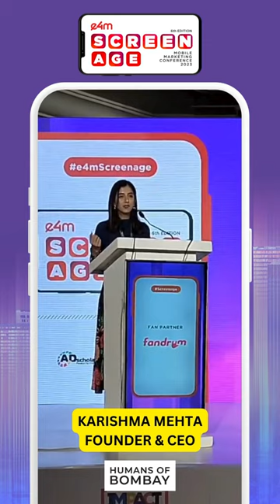Unveiling the magic behind podcast stories! Karishma Mehta, the powerhouse behind Humans of Bombay.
Unveiling the magic behind podcast stories! Karishma Mehta, the powerhouse behind Humans of Bombay, is bringing the energy to e4mScreenage 2023.